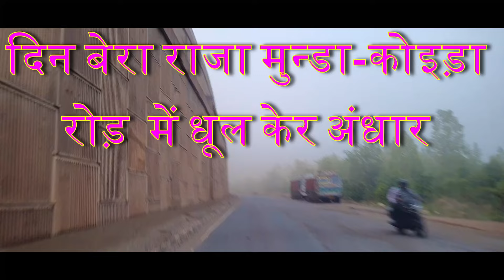ଧୂଳି ଭରା କୋଇଡ଼ା ରାଜାମୁଣ୍ଡା ରାଜ ରାସ୍ତା ର ଝଲକ